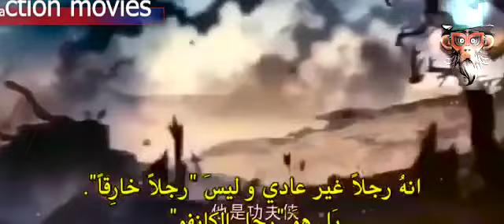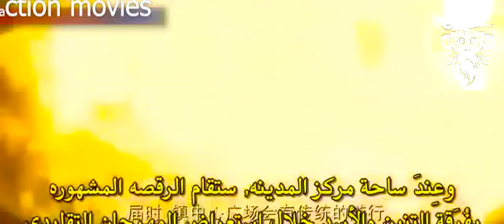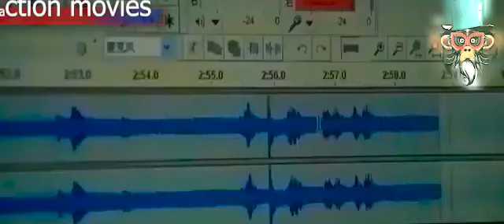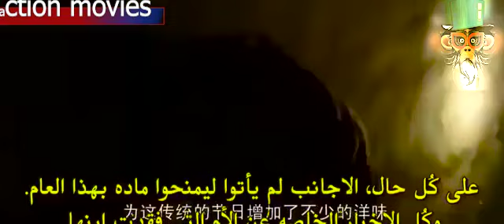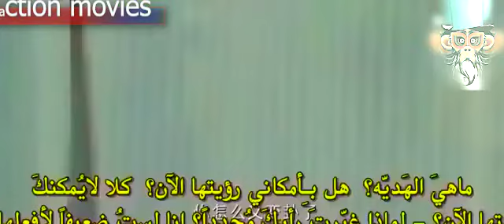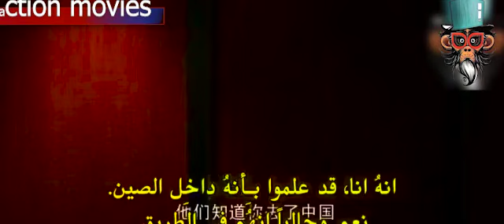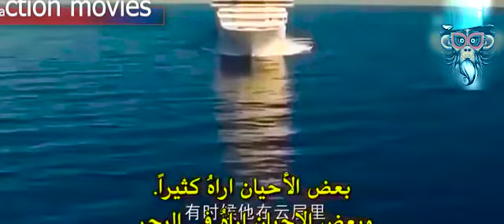الساحرة - أقوى أفلام الرعب والإثارة اضغط على اشتراك والجرس وانضم لنا على منصة الأفلام النادرة حصريا